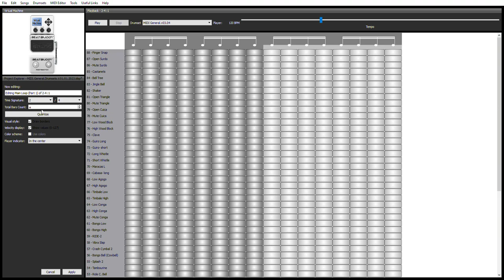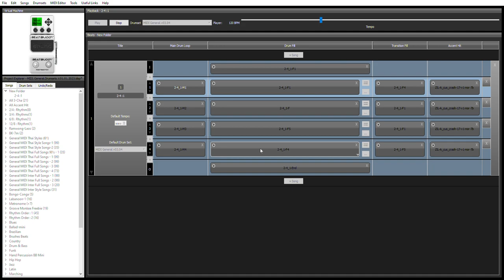BeatBuddy Manager 2566 03 16 19 32 20